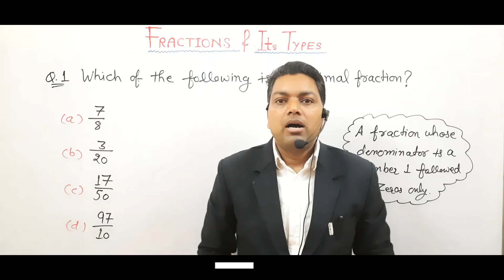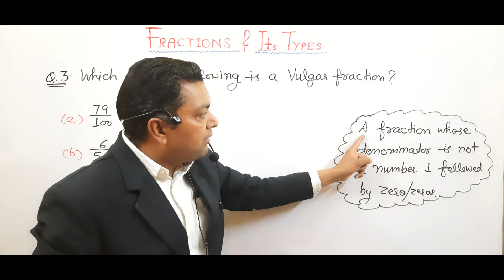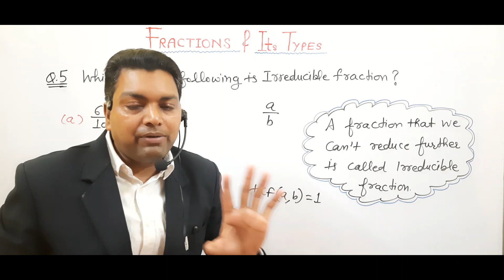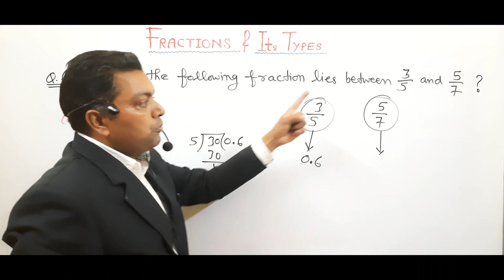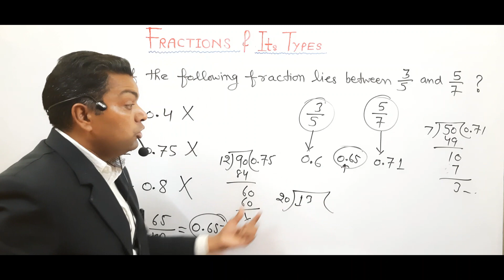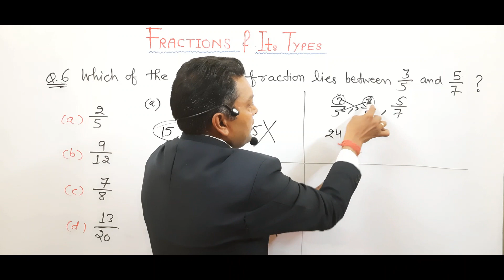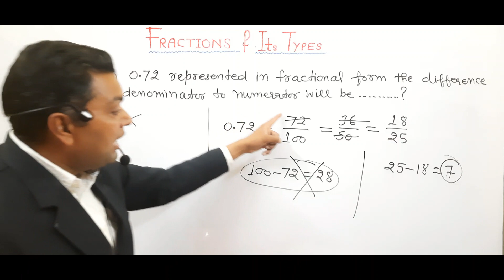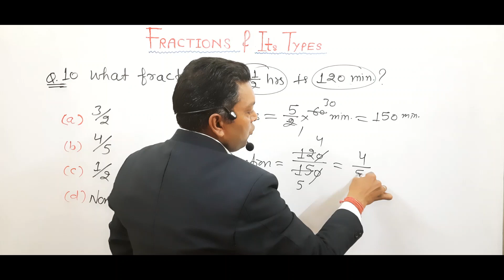Fractions Part-02, Maths Class-6, Fractions (भिन्न), Fraction Questions, Types of Fractions, Trick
Fractions Part-02, Maths Class-6, Fractions (भिन्न), Fraction Questions, Types of Fractions, Trick, Fractions to Decimals

v=SeE6u3gngr4&list=PLwukBXK0XiuNTYzzEZrzPvSpLrDIXl-kn&index=4&t=5s

***Competitive Exams Related problems***

Regards
Sushil Kumar
Team-Mind Makers